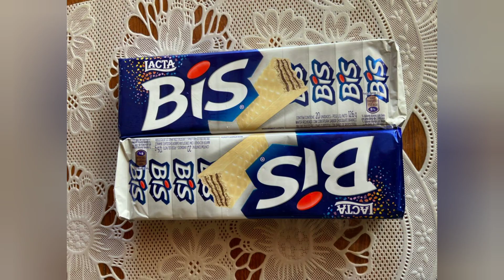Como Fazer Torta de Bis Super Fácil e Deliciosa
INGREDIENTES

2 Bis branco
2 Bis preto
1 Pote de sorvete sabor creme

GANACHE

2 Caixas creme de leite
200g de chocolate em barra

Manter no congelador até servir
Retire 5min antes de servir

E JÁ APROVEITANDO, NÃO SE ESQUEÇA DE
✅E DEIXAR SEU COMENTÁRIO NOS VÍDEOS

ISSO AJUDA MUITO NO CRESCIMENTO DO MEU CANAL E ME MOTIVA A TRAZER MAIS RECEITAS PARA VOCÊS 💖